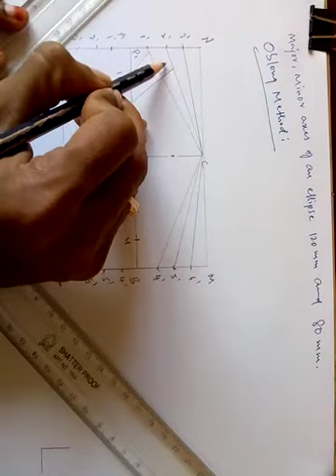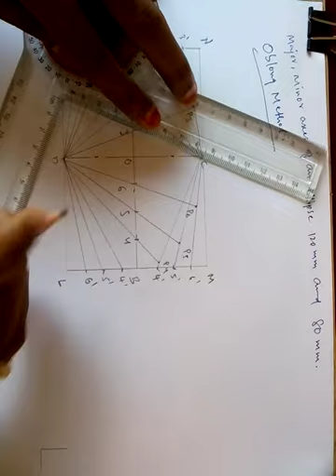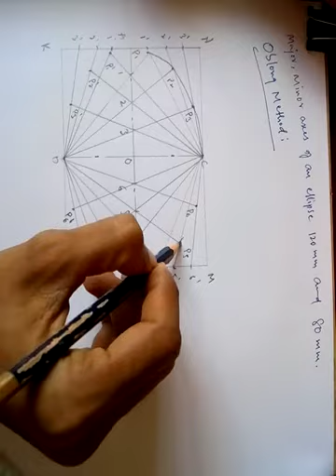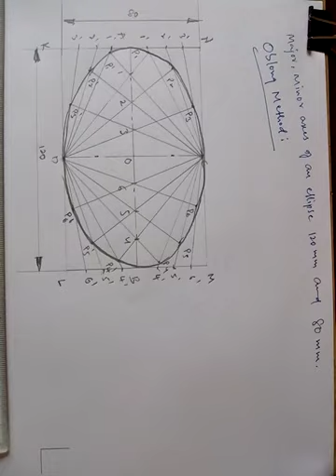10 How to draw an Ellipse using Oblong method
An Ellipse is drawn in this video using Oblong Method.